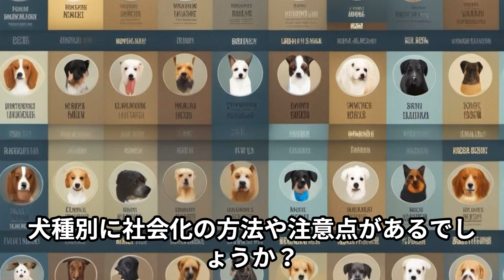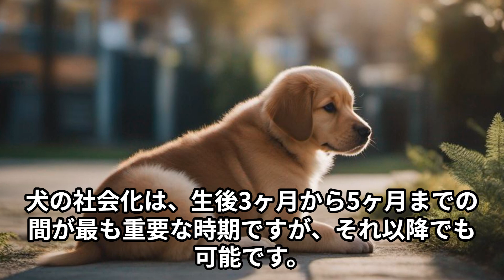犬の社会化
犬の社会化とは、犬社会と人間社会のあらゆる物事に対して柔軟に対応していく力を育むことをいいます。
楽しいことや嬉しいことを飼い主様やご家族様と共有することはワンちゃんにとっても、とても幸せで何よりもうれしい事です。